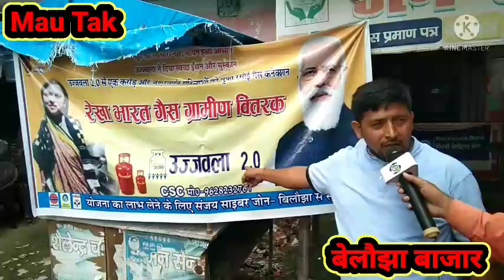रतनपुरा सरकार के काम को देख के जनता पगला गई है